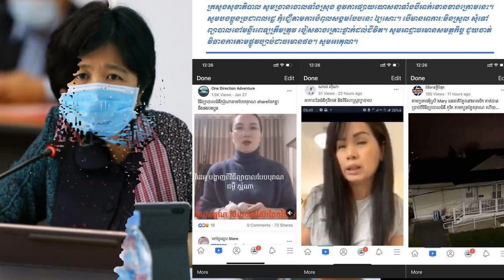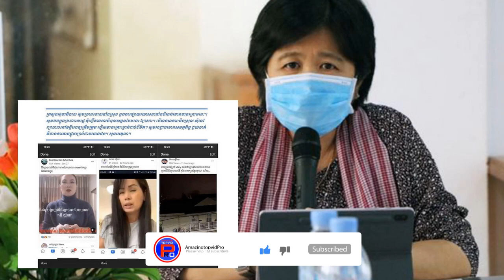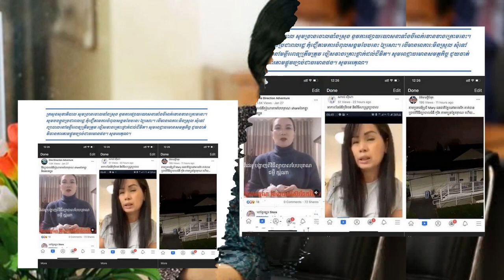ក្រសួងបញ្ជាក់ ចំពោះការផ្សព្វផ្សាយតាមហ្វេសប៊ុក ពីវិធីព្យាបាលកូវីដ១៩ នៅផ្ទះដោយខ្លួនឯង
ក្រសួងសុខាភិបាល សូមច្រានចោលទាំងស្រុង នូវការផ្សព្វផ្សាយតាមហ្វេសប៊ុក ពីវិធីសាស្រ្តព្យាបាលកូវីដ១៩ ដោយខ្លួនឯង សូមបងប្អូនកុំជឿលើការបំពុលសង្គមបែបនេះ ឲ្យសោះ។